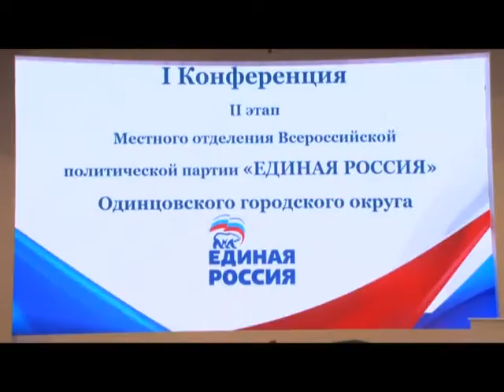Конференция Одинцовского отделения «Единой России»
В Одинцово прошел 2-ой этап 1-ой конференции местного отделения партии «Единая Россия». Ключевой вопрос повестки – итоги минувших выборов в совет депутатов городского округа.